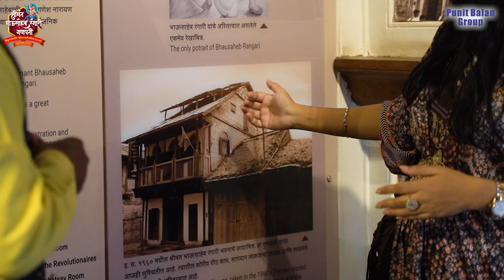लोकमानसाचा महाउत्सव पुण्याचा गणेशोत्सव - आर्किटेक्ट अर्चना देशमुख कुलकर्णी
वास्तू ही चिरंतर टिकावी हे खरे, पण त्यासोबतच ती दीर्घकाळ टिकण्यासाठी तीचं संवर्धन गरजेचं असतं, त्याहूनही वास्तू जर मोडकळीस आली असेल तर तिचं संवर्धन अधिक अवघड. श्रीमंत भाऊसाहेब रंगारी गणपती भवन या वास्तूचं ज्यांनी उत्तम प्रकारे संवर्धन केले अशी गुणी आर्किटेक्ट अर्चना देशमुख कुलकर्णी यांना, लोकमानसाचा महाउत्सव पुण्याचा गणेशोत्सव ह्या मालिकेच्या आजच्या भागात भेटूयात.